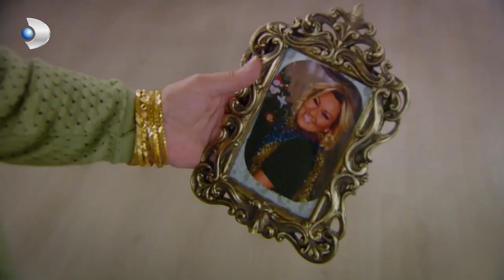Kadriye, Emine'ye Kaynanalık Yapıyor - Çocuklar Duymasın Özel Klip